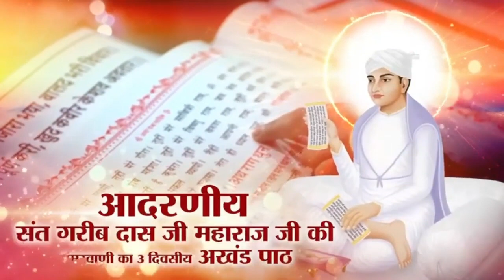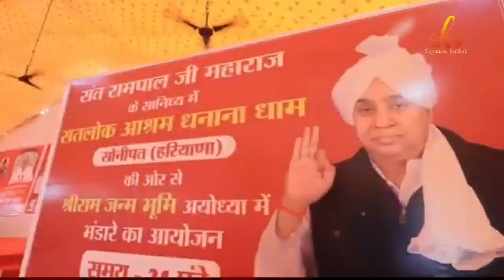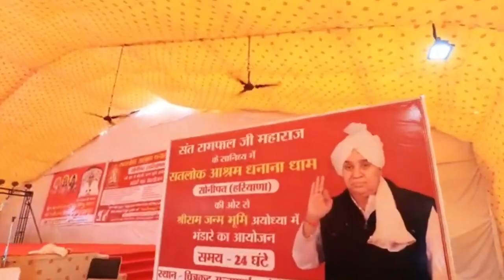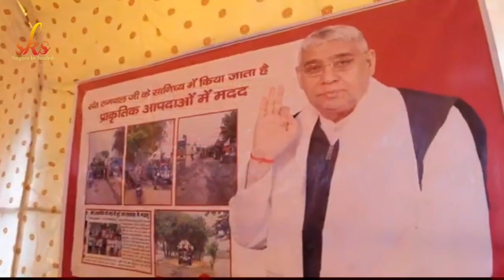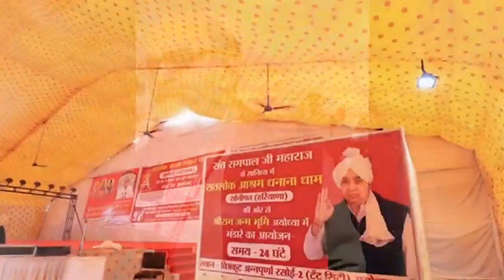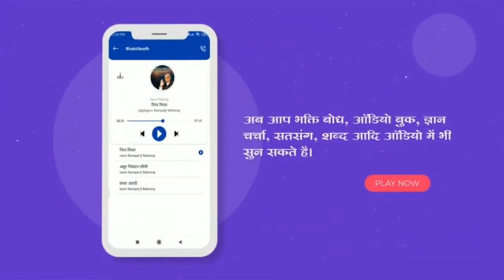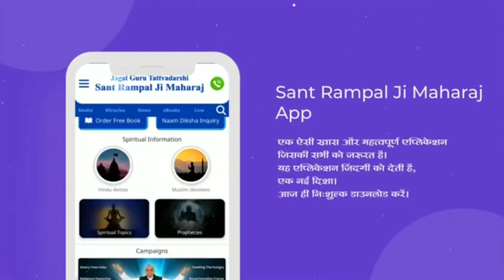संत रामपाल जी महाराज के बारे में ऐसा क्या बोल दिया इन्होंने जो सुनकर सभी हुए हैरान 😱😱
"ज्ञान गंगा", "जीने की राह" या "मुसलमान नहीं समझे ज्ञान क़ुरआन" पुस्तक फ्री मँगवाने के लिए अपना पूरा नाम, पता, पिन कोड सहित हमें WhatsApp करें